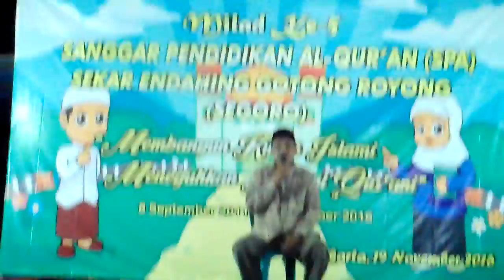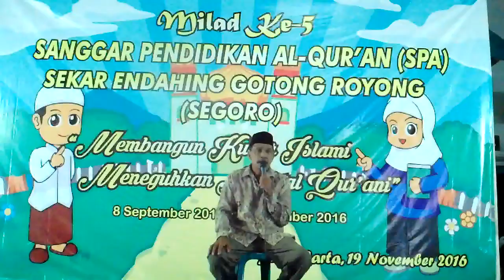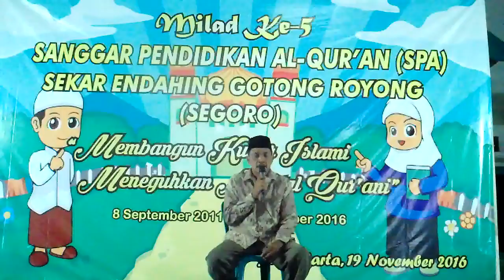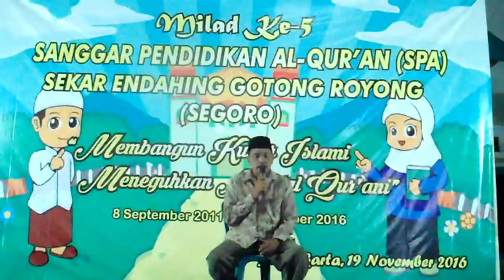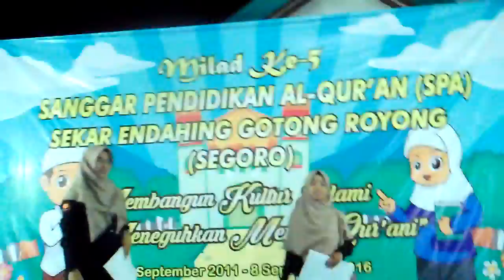PENUTUP (DOA) - MILAD KE 5 SPA SEGORO POTORONO 19 NOVEMBER 2016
Oleh bpak H. Abdul kohar